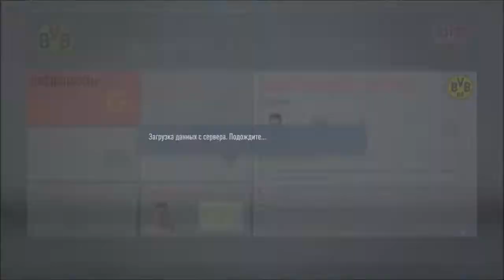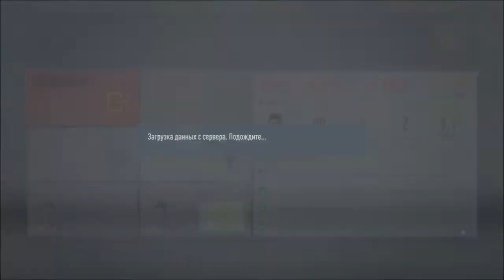ЗАБИЛИ СО ШТРАФНОГО В ЛЧ l 2 ИГРОКА МЕСЯЦА ПОДРЯД l КАРЬЕРА ЗА ИГРОКА #32